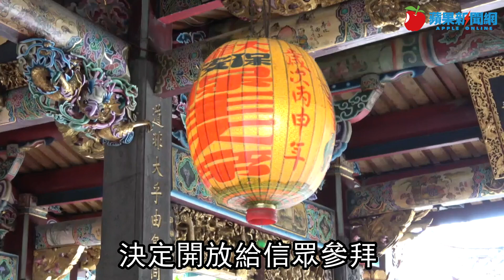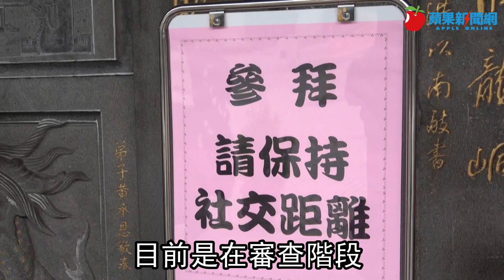台北大龍峒保安宮求解封遭台北市市長柯文哲擋！董座怒批「爛」 嗆：剩2條路可走 獨家 | 台灣新聞 Taiwan 蘋果新聞網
指揮中心宣布7月13日微解封，包含寺廟、教堂等有條件鬆綁，凡進入宗教建物內上限99人，位於台北市大同區的大龍峒保安宮於10日依規送件主關機關台北市政府民政局申請，但保安宮董事長廖武治表示，通過後民政局上報北市府市長室卻「被壓下來」，剛剛民政局局長藍世聰打給他，說是衛生局的意見「說這樣不行」，讓他痛批「真的很爛，就是多一事不如少一事」。對此，民政局回應，今日才收到件，需時間審查。